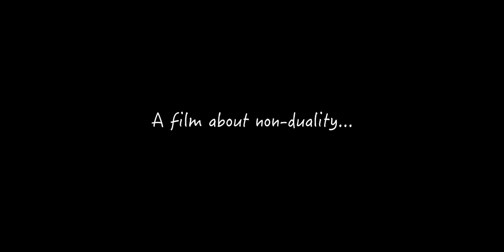BEING HERE - A beginner's guide to non-duality, Trailer #1 MOVIE HD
Buy or rent from Vimeo

Following on from Boris' award winning film Who's Driving the Dreambus?, in which his search for meaning led him to the so called 'non-dual' communication, BEING HERE is the story of what happened next. Narrated by and starring Boris' good friend and fellow film maker Charles Turley, the two go on a road trip, visiting a few non-dual friends on the way. Charles, the genuine and sympathetic sceptic faces his own frustration as he attempts to understand and unravel this seemingly impossibly simple message.

Currently at the film festivals and already the winner of two awards.